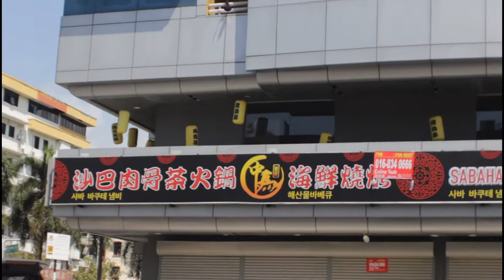DI Kota Kinabalu MENGEJUTKAN SEMUA KEDAI TUTUP GARA GARA CO*ID-19